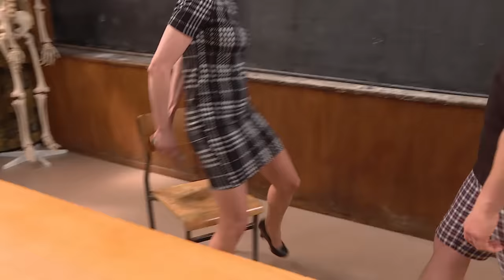Nauczycielka biologii musiała się bronić przed zakochanym uczniem [Szkoła odc. 602]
Oglądaj "Szkołę" od poniedziałku do piątku o 15:30 w TVN oraz bez opłat w player.pl
Karol Szosa, nowy uczeń trzeciej liceum, zakochał się w nauczycielce biologii Barbarze Gruszce i publicznie wyznał jej miłość. Zaskoczona kobieta wytłumaczyła uczniowi, że nie odwzajemnia jego uczuć. Chłopak twierdzi, że na drodze do jego szczęścia z Barbarą stoi nauczyciel wychowania fizycznego, dlatego postanawia zniszczyć jego samochód. Licealiści Julek Rawski i Arek Guzy od jakiegoś czasu są parą, jednak coraz gorzej się dogadują. Postanawia to wykorzystać zakochana w Julku Beata. Wierzy, że gdy doprowadzi do rozstania pary, zajmie miejsce Arka.